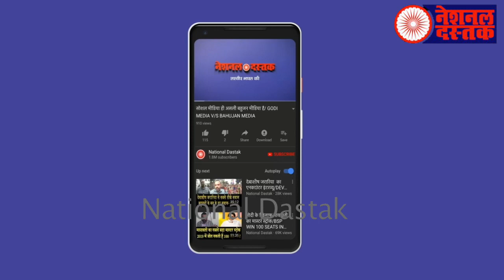बहुजनों को बांटने की तैयारी-बड़ा ख़ुलासा/ BIG NEWS ON BAHUJAN DIVIDE